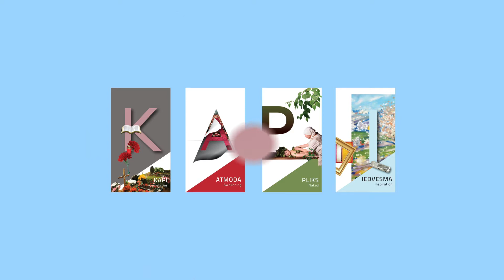K - Kapi/Cemeteries story of Latvian ABC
The Latvian ABC

🥳 Instagram filter for challenging Your friends - write in the IG filter search

Using 33 letters of the Latvian alphabet, it outlines the main historical events, highlighting Latvia's most iconic places, personalities and characteristic features of Latvians.

"The Latvian ABC" is available in various formats - as an e-cards, an audio-book and printed brochures, which, the same as other Latvian Institute editions, is created for wide use - to tell about Latvia all over the world.